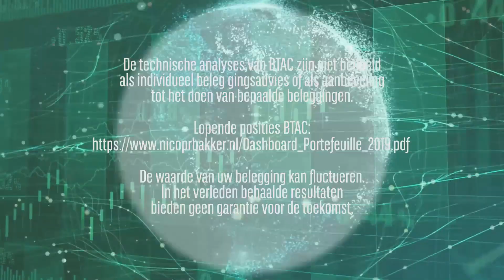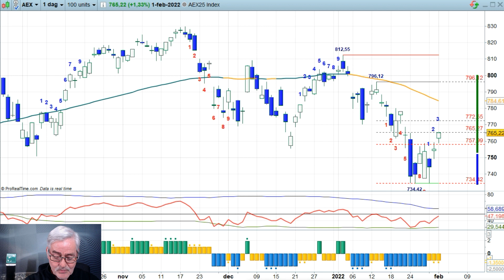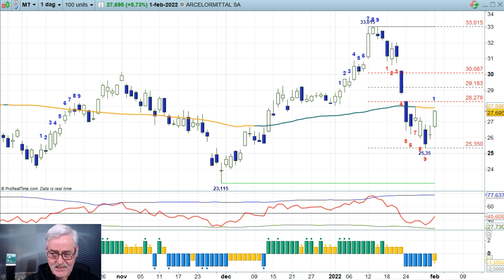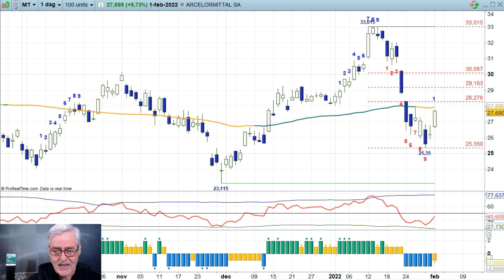AEX, DAX en ARCELOR MITTAL - 01feb22